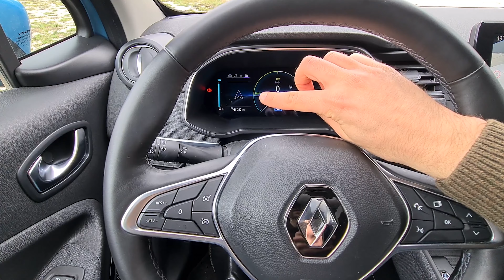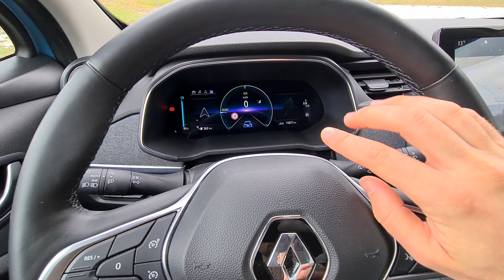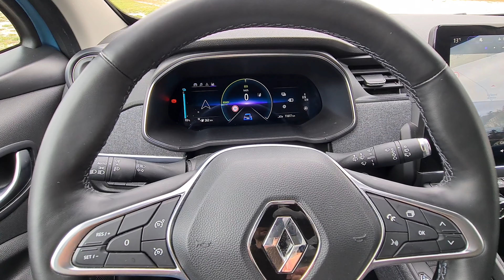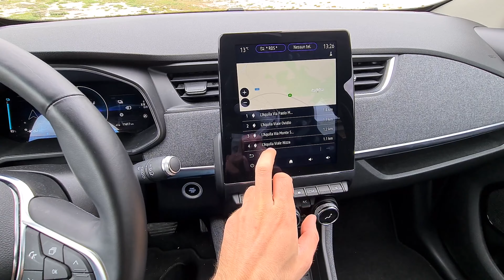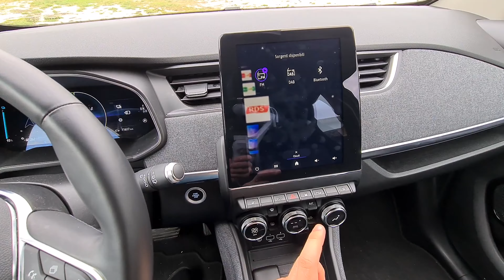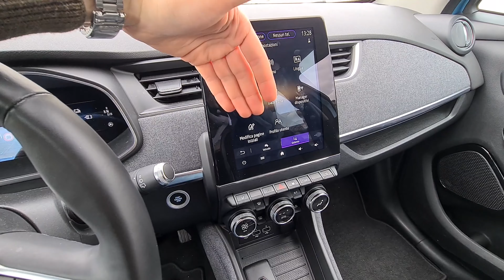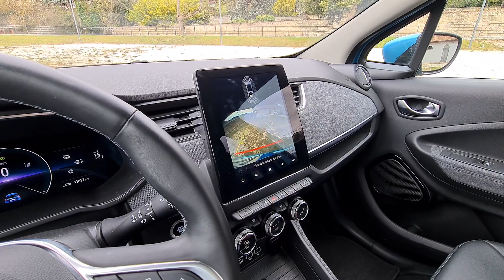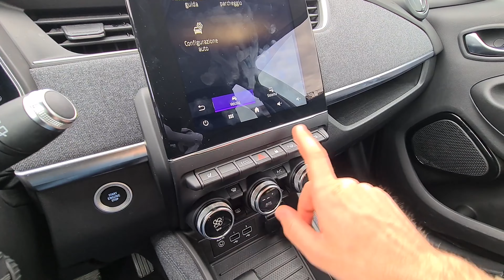Renault ZOE 2022: elettrica Furba🔋 Focus Tech & ADAS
Dopo la prova su strada ecco il Focus dedicato al sistema di Infotainment e agli ADAS della nuova Renault ZOE 2022.